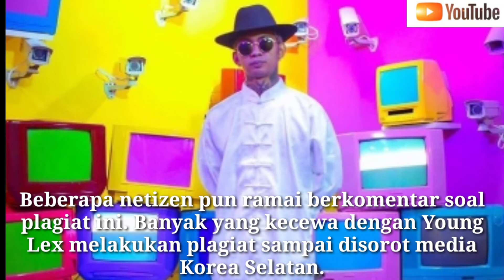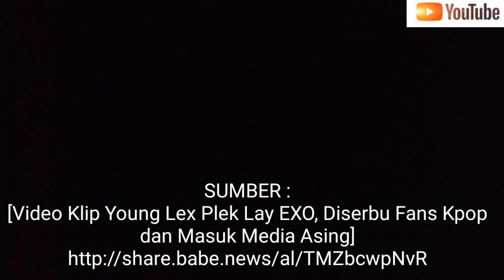Video Klip Young Lex Plagiat Lay EXO, Diserbu Fans Kpop dan Masuk Media Asing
Channel ini menayangkan informasi yang akurat dan tepat dari sumber yang jelas dari dunia hiburan atau selebritis ,.
Kami dari pihak channel ARIS MUNANDAR meminta maaf jika ada kata2 yang kurang tepat, karena kami disini tidak maksud untuk membuat suasana dan merencanakan situasi atau energi yang negatif.,